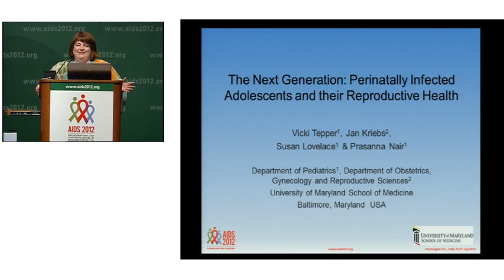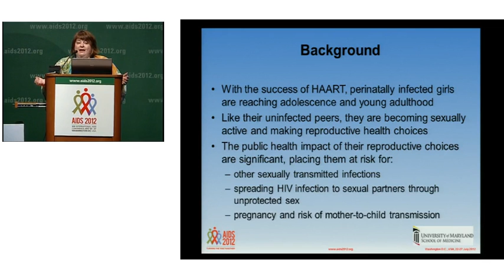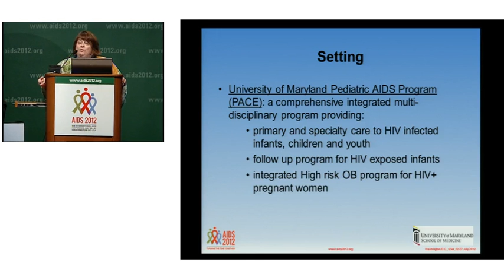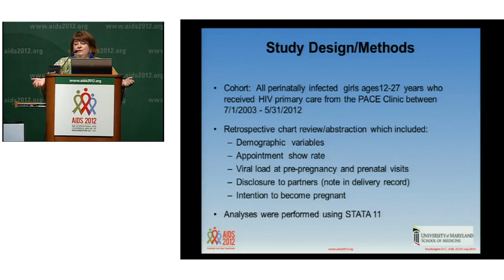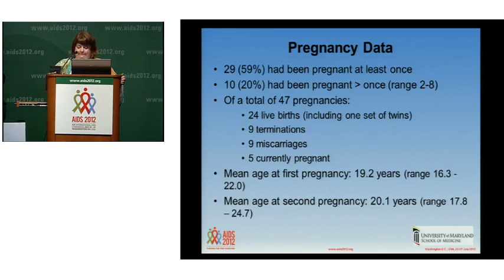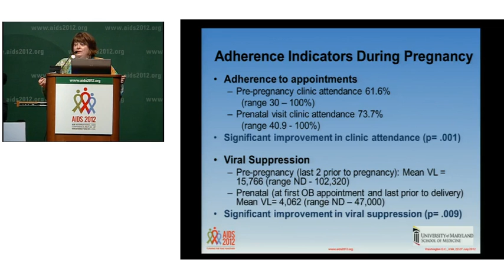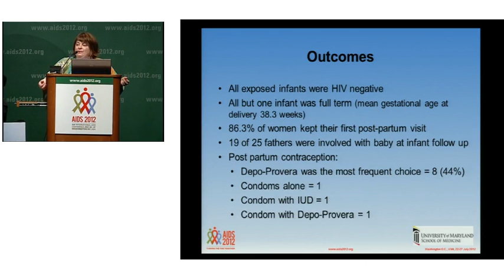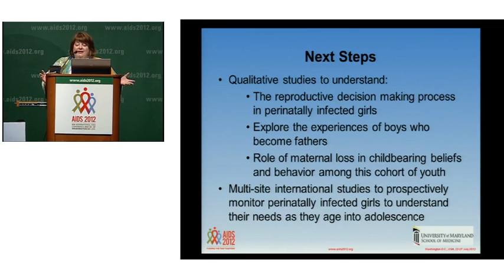The next generation - perinatally infected adolescents and their reproductive health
A presentation at the International AIDS Conference in Washington DC July, 2012